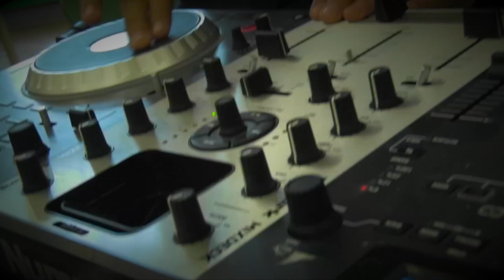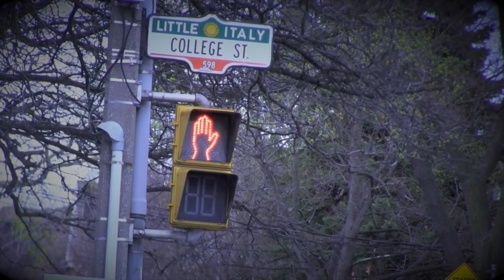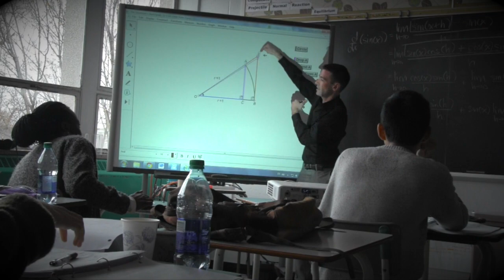CTA: Welcome Home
Welcome to Central Toronto Academy, the school in the TDSB that is your "Home away from Home."